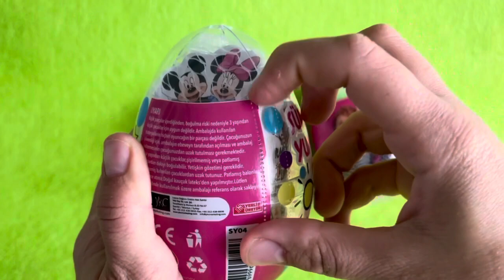ASMR RAINBOW DESSERTS FROZEN NIK-L- NIP COLOR ICE CREAM 무지개 디저트 얼린 닉 클립 아이스크림 먹방 CANDY MUKBANG